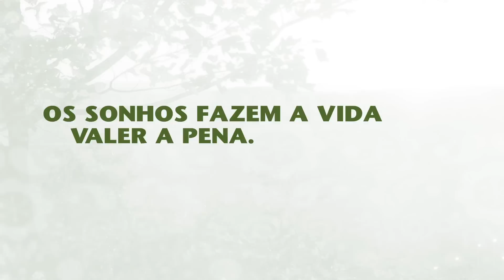Bruna Karla - Muito Além Do Que Sonhei - Audiobless (Trecho 1)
O Audiobless Muito Além Do Que Sonhei já está à venda nas melhores lojas de todo o Brasil. Adquira já o seu!